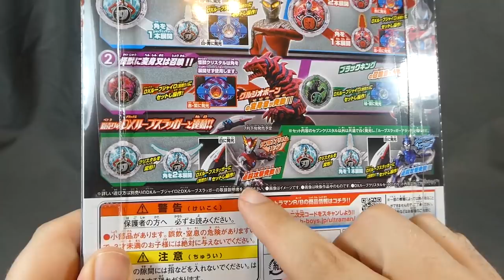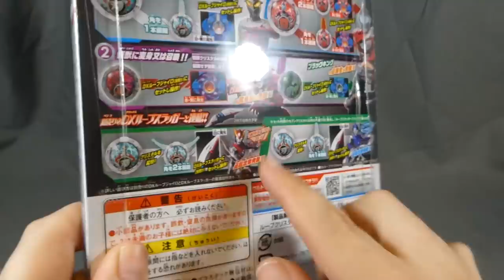Ultraman R/B | DX R/B Crystal Set 01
July 2018 - ¥1200
Purchased from HLJ
Review of the DX R/B Crystal Set 01 from Ultraman R/B! Much like Ultraman Orb and Ultraman Geed, the collectible gimmick is available in sets. Each R/B Crystal Set includes four R/B Crystals (usually 2 Ultra Hero and 2 Ultra Monster) featured in the recent episodes. Set 01 contains the Geed Primitive Crystal, the Ultraseven Crystal, the Black King Crystal, and the Gregio Bone Crystal. Neither Ultraman Crystal does anything in terms of new forms for Rosso or Blu, but do activate their respective transformation noises with lights based on Rosso or Blu depending on the mode of the Crystal. Each Ultra Monster Crystal plays their own unique roar sound with a set light display regardless of mode. They can also be used in the R/B Slugger, with the Seven Crystal playing a unique attack noise.